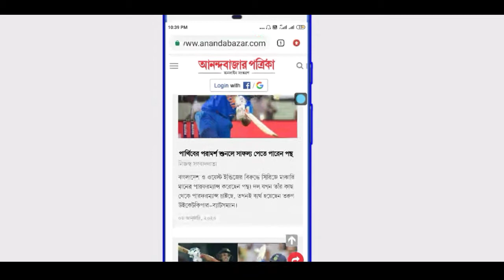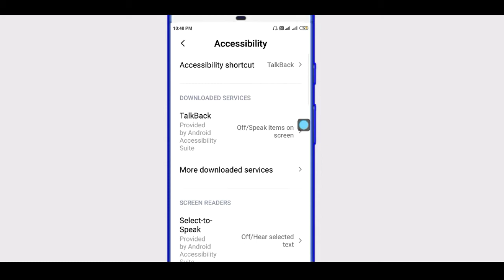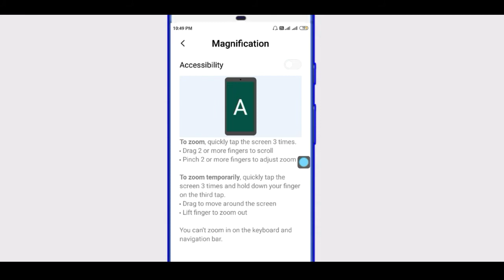স্কিনে ৩ টাচ করে দেখুন | android tips | android hidden features 2020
Setting strap now now

1 -hd additional setting

2 - accessibility

3 - magnification

হালো বন্ধুরা আজকে আপনাদের দাখাবো মোবাইল ফোনের একটা অসাধারণ গোপন সেটিং যে সেটিংস টি দেখার পর আপনার বন্ধুরা বলতে বাধ্য হবে যে এই কাজটি আপনি কিভাবে করলেন তোর জানতে হলে আজকের এই ভিডিওটি সম্পূর্ণ দেখতে থাকুন এবং আপনি যদি আমাদের এই চ্যানেলটিকে সাবস্ক্রাইব করতে ভুলে গেছেন বা স্ক্রাইব করেননি চ্যানেলটি সাবস্ক্রাইব করে আমাদের সাথে থাকুন আর পারলে ভিডিও তো একটা লাইক করুন আপনাদেরকে অনেক অনেক ধন্যবাদ তো চোলুন সুরুকরা যাক |

Instagragjgjm lingjwk

ডিসক্লেমার পড়ুন এটি একটি শিক্ষার উদ্দেশ্য ভিডিও বা আমার চ্যানেলে কোন হ্যাকিং রিলেটেড কনটেন্ট সাপোর্ট করে না কেউ ভিডিওটি নিয়ে সিরিয়াস হবেন না আর যারা নিতান্তই সিরিয়াস মাইন্ড তারা এই ভিডিওটি থেকে দশ হাত দূরে থাকো বা চাইলে স্কিপ করতে পারে দেখা দিয়ে তার পরে ভুলে যাও |
আমার বন্ধুরা অনেক ধন্যবাদ ভালো থাকবেন সুসতো থাকবেন ভাইয়ের